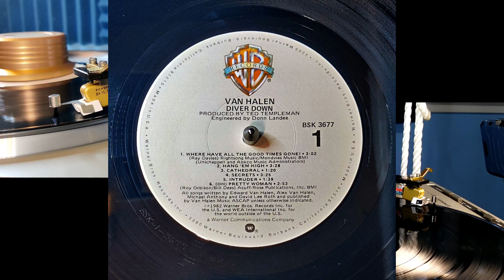Where Have All The Good Times Gone! - Van Halen 🎸Pioneer PL-400, Pickering XV-15 625E, Schiit Mani 2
Song: Where Have All The Good Times Gone!
Artist/Group: Van Halen
LP: Diver Down
Year Released: 1982
Turntable: Pioneer PL-400
Cartridge: Pickering XV-15 625E (Vivid Line Contact Stylus)
Preamp: Schiit Mani 2 via passive preamp Schiit Sys
USB audio interface: Focusrite Scarlett 2i2 2nd Gen
Recording software: Audacity
Resolution: 96Hz/32-bit (yeah I know YouTube compresses it down)
This video was produced using Cyberlink PowerDirector 16 and uploaded in HD for your listening pleasure at 1080p. This video was recorded using my OnePlus 8T and LG X-Charge cellphones. Please enjoy!